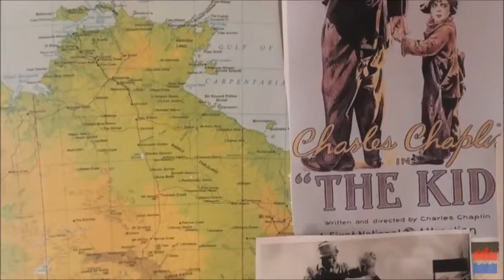Trent Dalton's second book: All Our Shimmering Skies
The bestselling author of Boy Swallows Universe, Trent Dalton, returns with All Our Shimmering Skies - a glorious novel destined to become another Australian classic.

All Our Shimmering Skies is set in Darwin in 1942. As Japanese bombs rain down, motherless Molly Hook, the gravedigger’s daughter, turns to the sky for guidance. She carries a stone heart inside a duffel bag, next to a map that leads to Longcoat Bob, the deep-country sorcerer who put a curse on her family. By her side are the most unlikely travelling companions: Greta, a razor-tongued actress, and Yukio, a fallen Japanese fighter pilot. Beyond the bush lies the treasure. Close behind them trails the dark. And above them, always, are the skies. All Our Shimmering Skies is a story about gifts that fall from the sky, curses we dig from the earth and the secrets we bury inside ourselves.